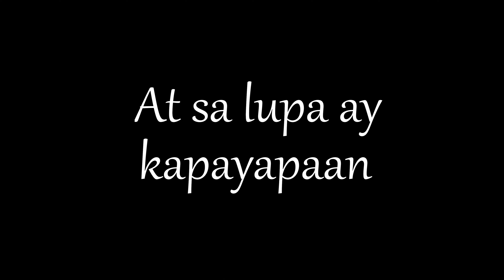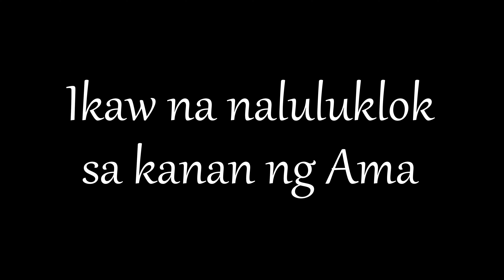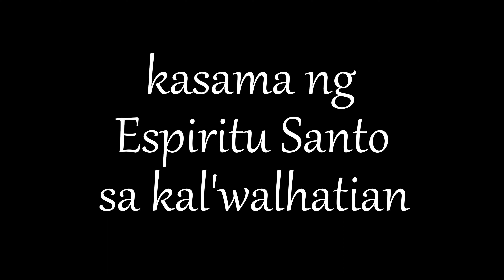Luwalhati sa Diyos Ryan Cayabyab (Minus1) Mass for Peace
Piano Instrumental for Holy Mass